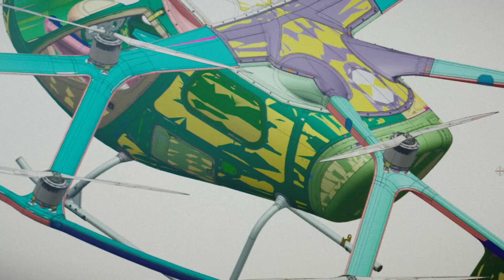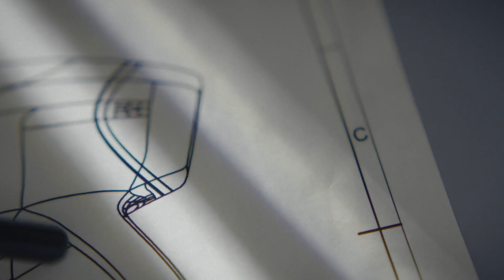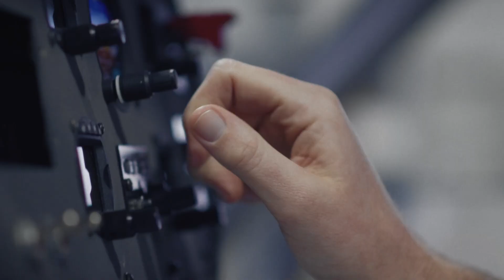Throwback to the first flight of our full-scale prototype!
In 2021, our first full-scale VoloCity prototype took its first flight, marking a significant milestone on our path to offering electric air taxi services.

This short clip is the culmination of all the hard work that went into getting our VoloCity air taxi off the ground. It was the first major step as we gear up for our commercial launch. Our ultimate goal? We want to start our electric air taxis services in Paris and Rome in 2024. And we hope you’ll be there too, cheering us on from the sidelines – or perhaps even from inside one of our aircraft.